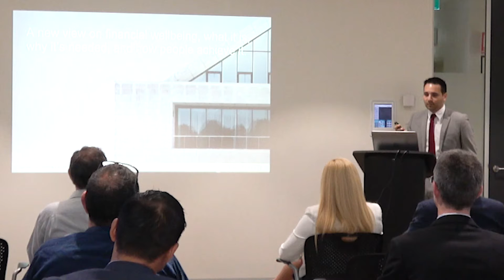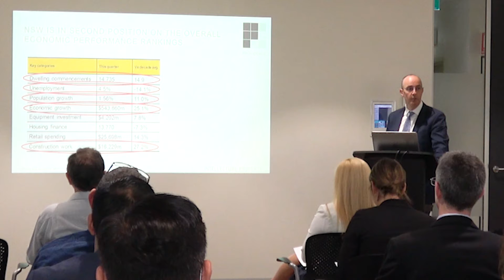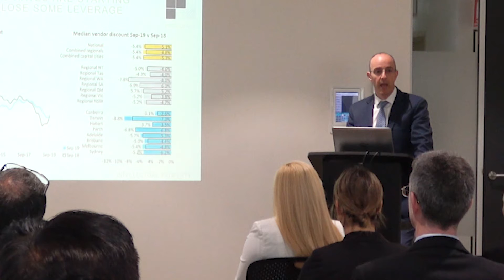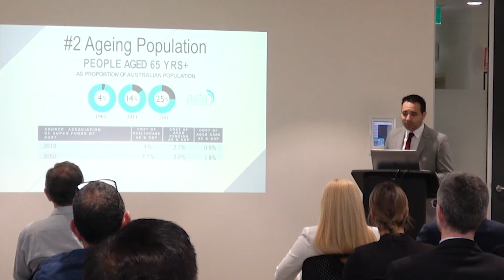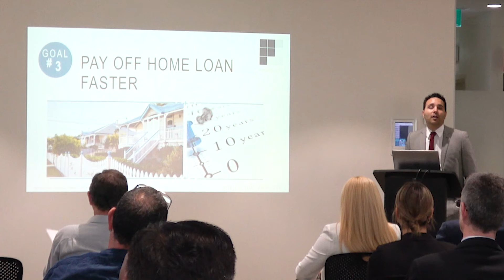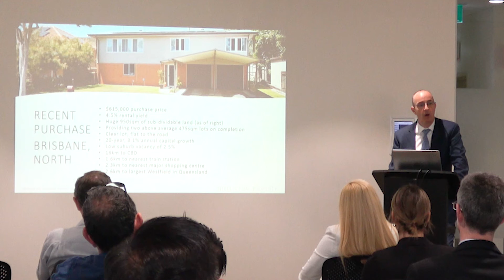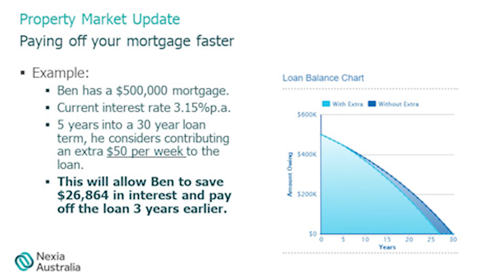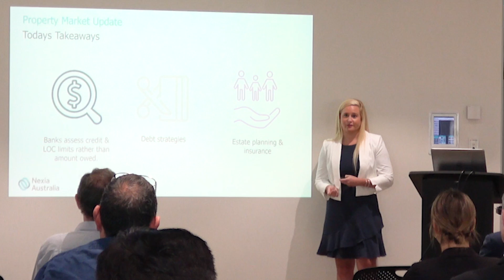State of the States